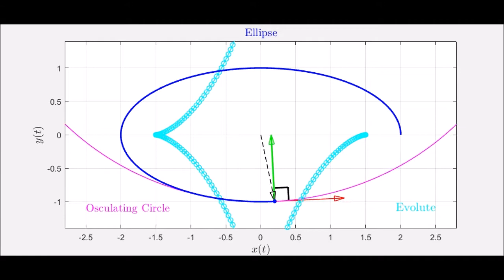What is an Evolute? (Ellipse Example)